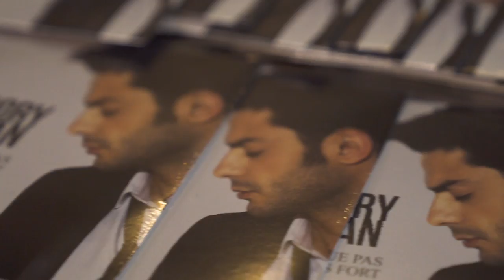GRÉGORY BAKIAN EN CONCERT AU PALACE - 18/12/17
Film réalisé par Marc Morineau, à l'occasion du concert de Grégory Bakian au Théâtre Le Palace à Paris, le 18 décembre 2017.